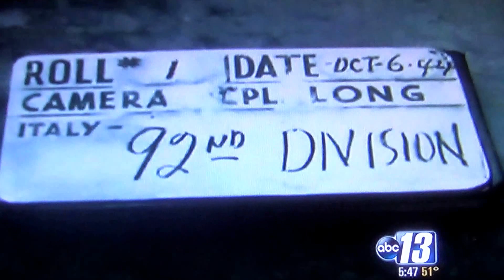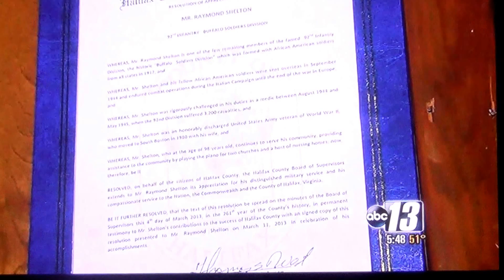Buffalo Soldier - South Boston Virginia